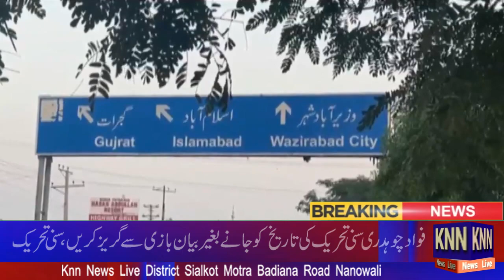Banned TLP reaction on Fawad Chaudhry's Statement#KNN NEWS LIVE 03 Nov 2021